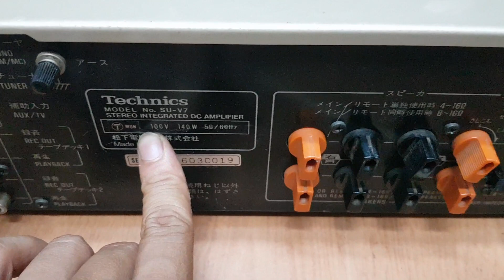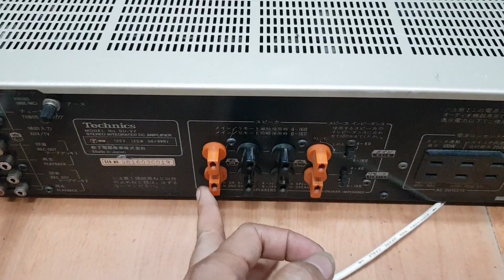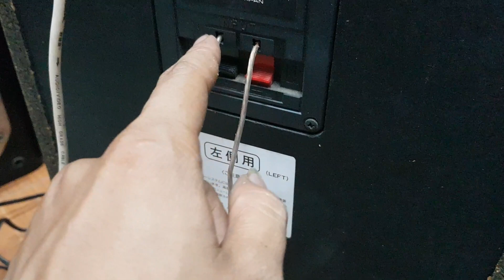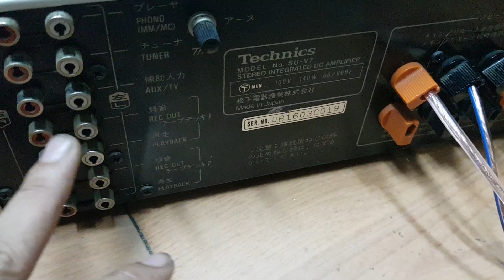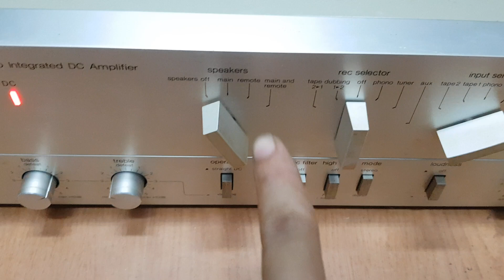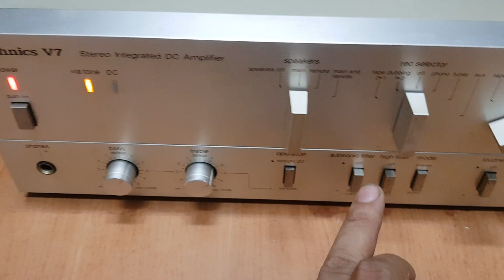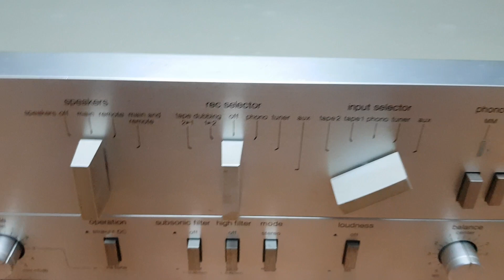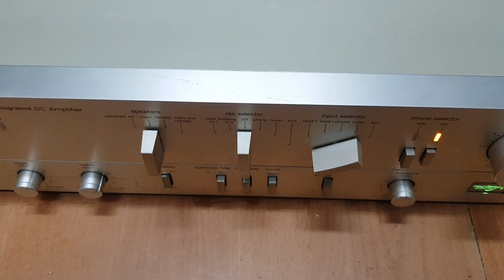Test amply technics v7 bàn giao cho anh hải ở bạc liêu. Chi tiết lh 0966594581